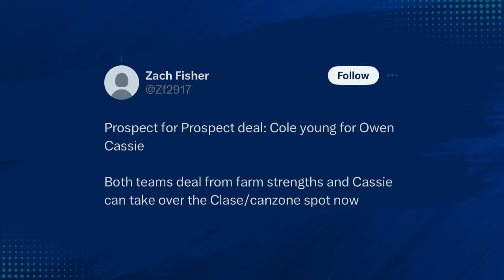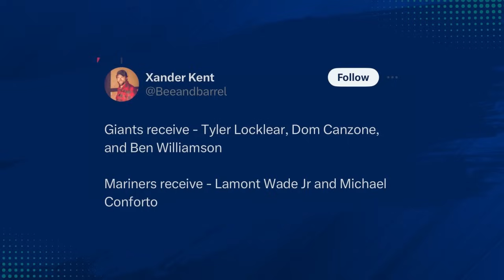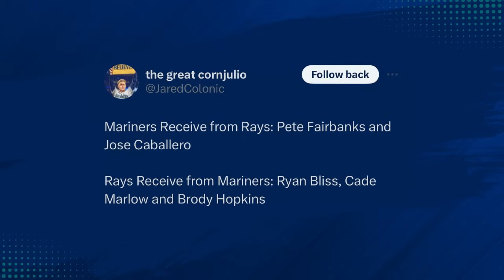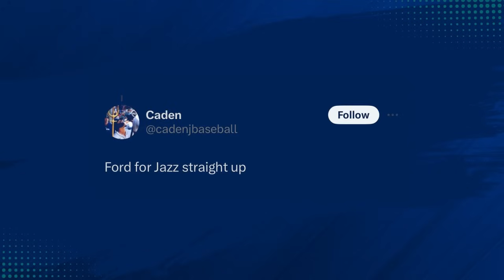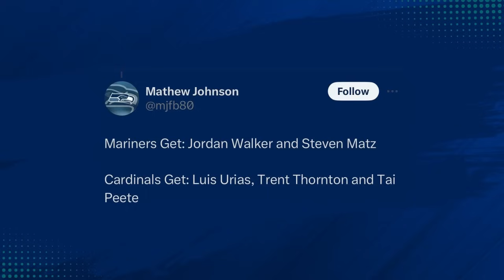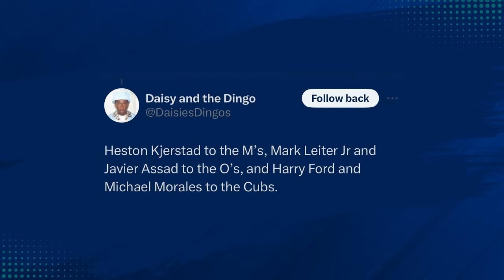Mariners Trade Ideas: LaMonte Wade Jr., Jazz Chisholm, Pete Fairbanks, and More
It's Fan Fiction Friday! Ty and Colby react to and grade some Mariners trade ideas from listeners, including deals for LaMonte Wade Jr., Jazz Chisholm, Pete Fairbanks, and more.

Colby: @CPat11
Ty: @TyDaneGonzalez

Stitch Fix
With Stitch Fix, you get a Stylist who understands your style, size and budget—they do all the shopping for you! Now’s the best time to get started at StitchFix.com/MLB and get $100 off—that’s $25 off your first 4 Fixes for a limited time only. Must redeem within 7 days of sign up. Offer does not include Kids Fixes.

Booking.com
The right stay can make you a fan of any US city - even your rival’s. Book today on Booking.com on the site or in the Booking.com app! Booking.com, Booking dot YEAH!